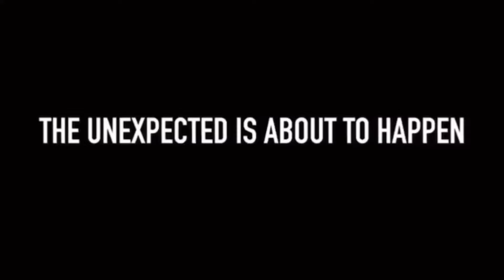NUEVO TRAILER SEPTIEMBRE 2022 DE EL SEÑOR DE LOS CIELOS 8 CAPITULÓ 1 LA TRAICIÓN DE LOS CASILLAS